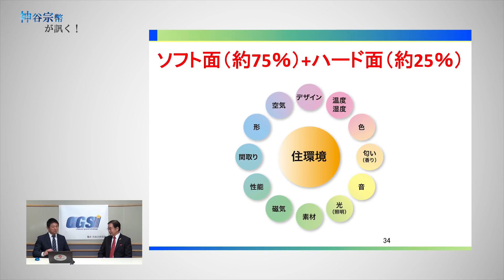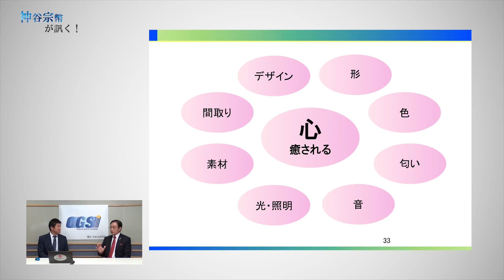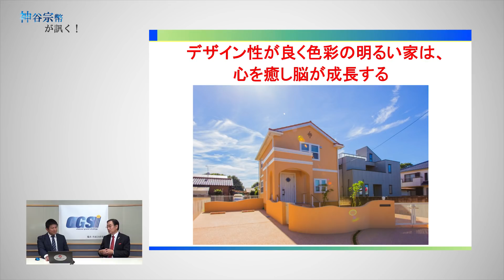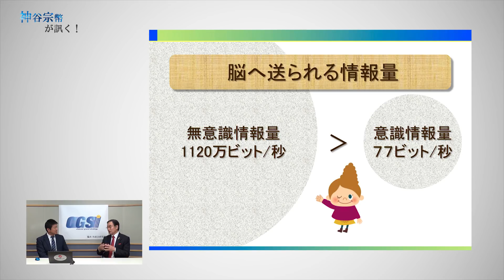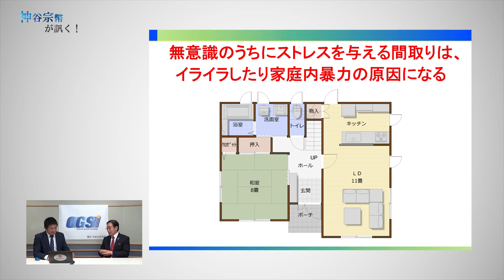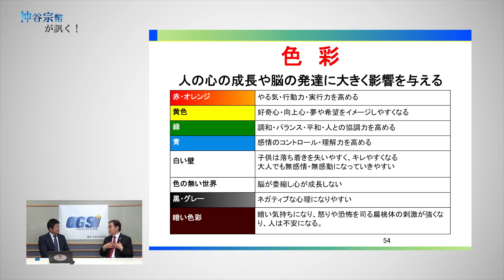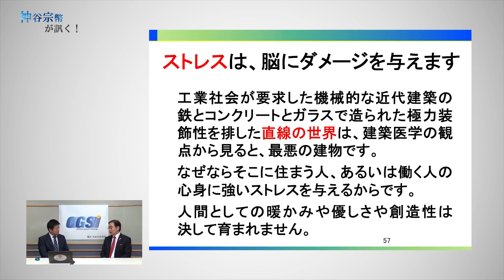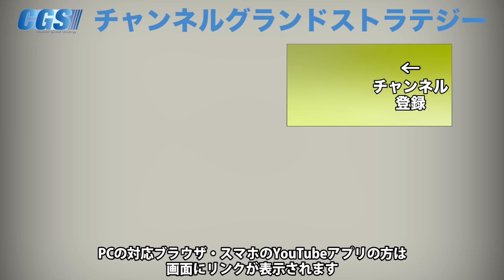ソフト面の重要性【CGS 神谷宗幣 長谷川仁龍 第121-3回】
今回の神谷宗幣が訊くも日本建築医学協会副理事長の長谷川仁龍さんにお越し頂き、住居、建築のソフト面（デザイン/色など）の重要性について詳しく伺いました。ソフト面が人の脳に与える影響についても解説いただいています。